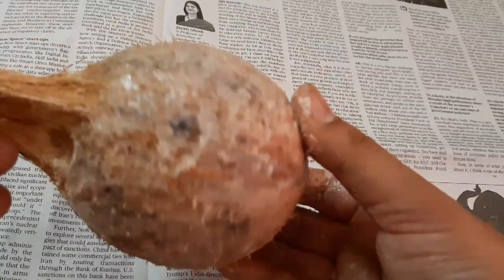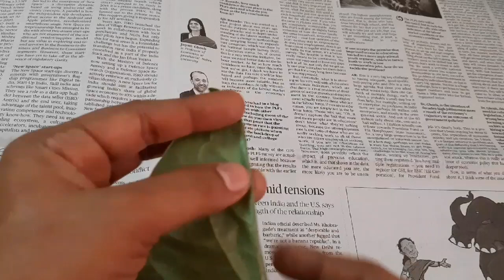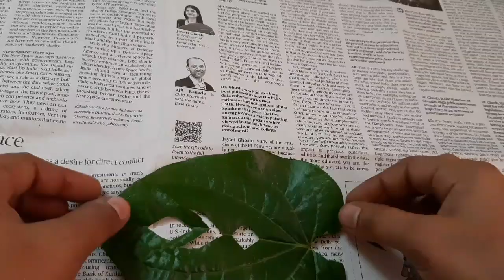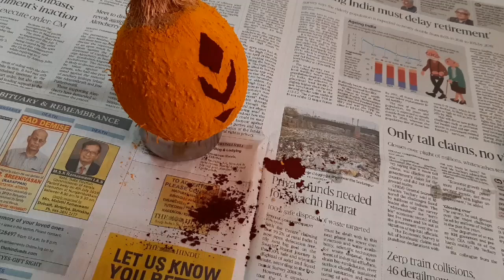Easy method varalaxmi amman saree alankara ideas/varalaxmi vratham/amman decoration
Varalaxmi viratham decoration